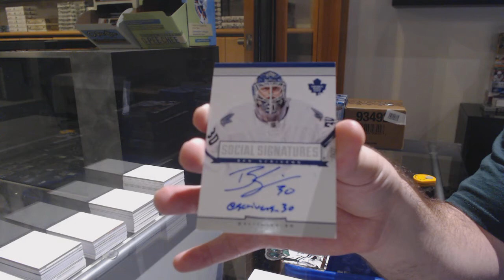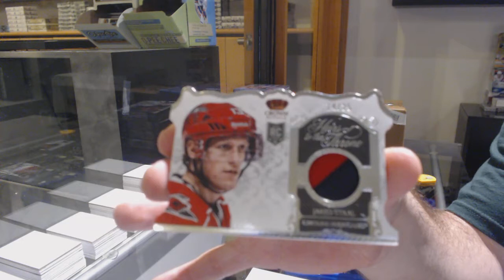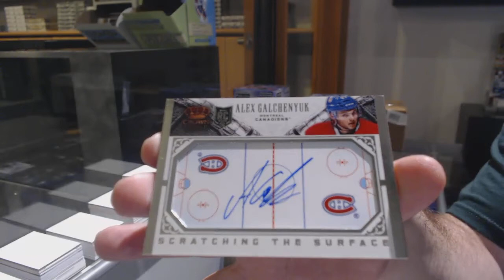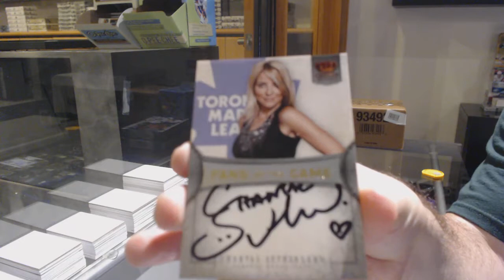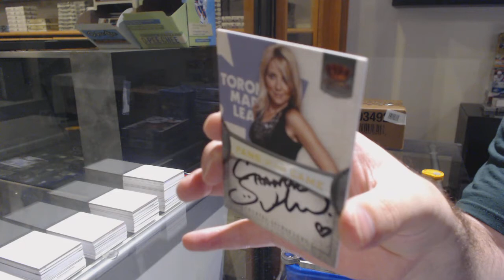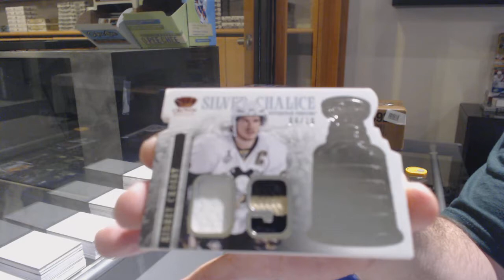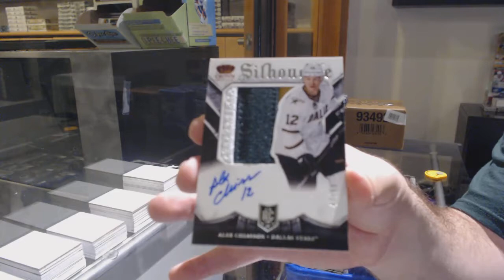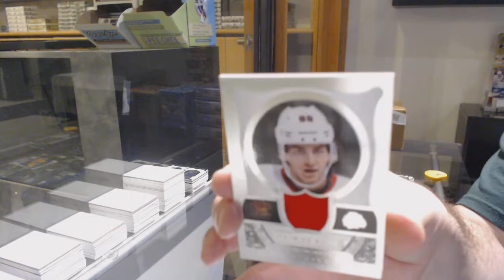13-14 Panini Crown Royale Hockey 5 Box Break - C&C GB #12,314